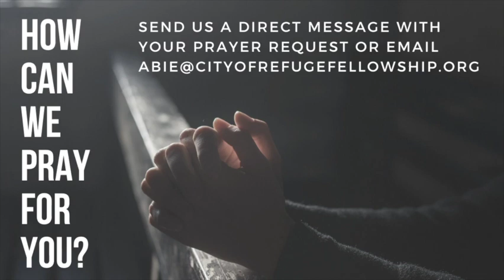Ponder Over This PoT#300 | Jesus Is the Head of All